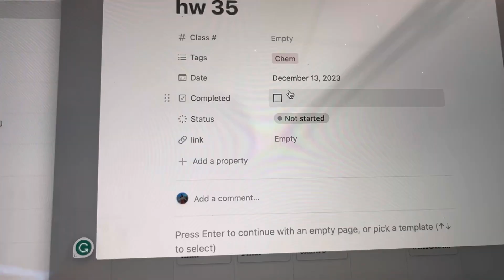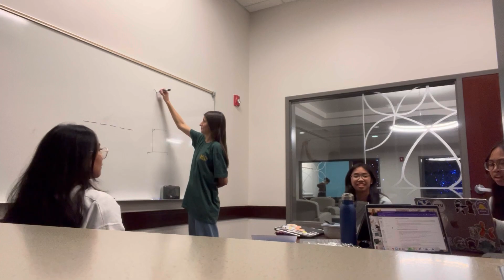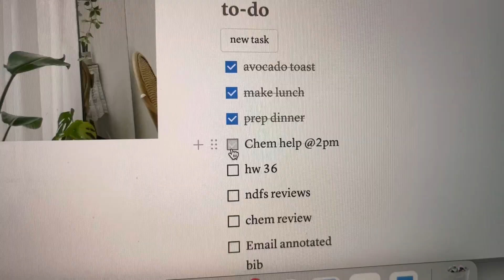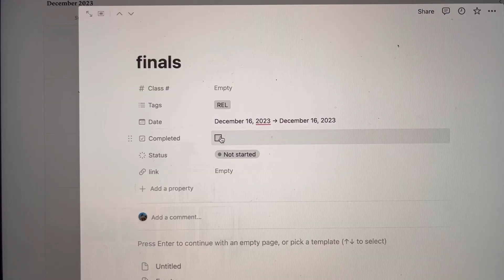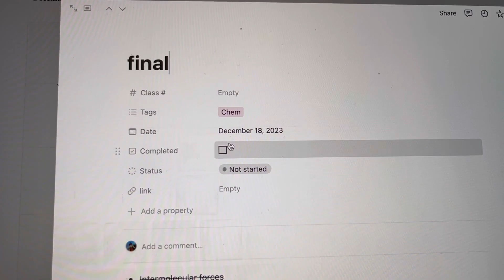FINALS WEEK VLOG 🌱 lotsa studying, productive | college freshman year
Another late video! This is my first college vlog on YouTube. I hope you guys enjoy it!